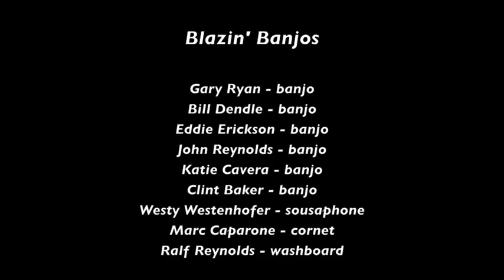Blazin' Banjos "Bye Bye Blues"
The Blazin' Banjos play "Bye Bye Blues" On March 3, 2013 at the 33rd Anniversary Celebration of the Dixieland Monterey Jazz Bash by the Sea in Monterey CA.